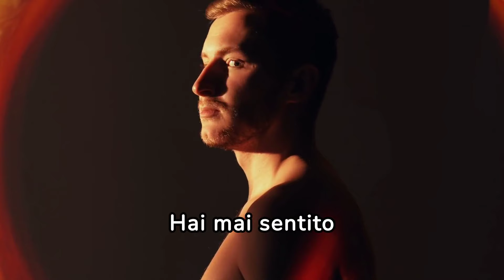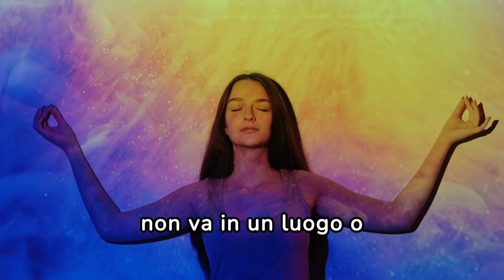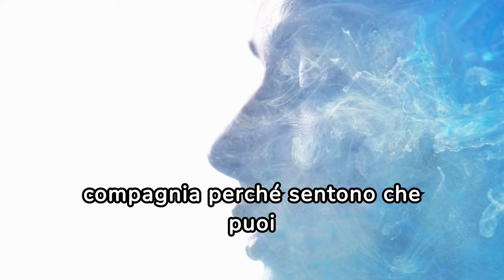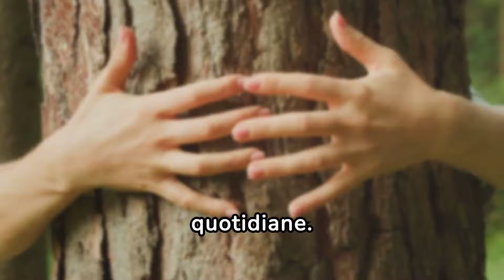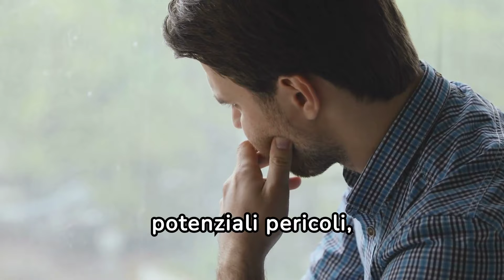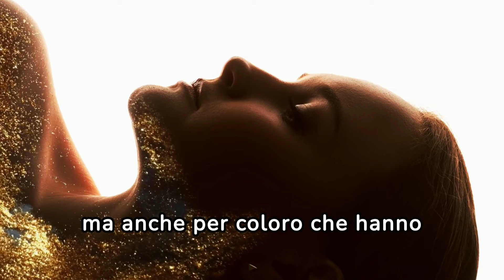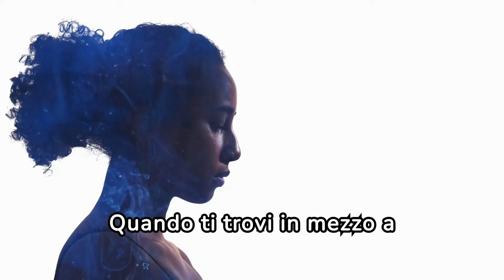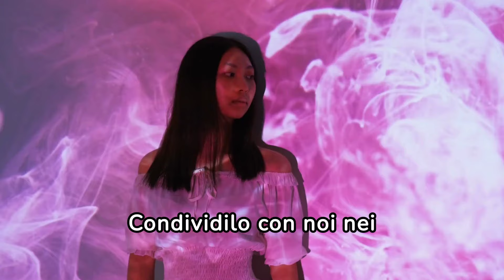Se ti CAPITANO queste 9 COSE, hai un grande POTERE SPIRITUALE!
🎥 In questo video, scoprirai se possiedi un grande potere spirituale attraverso 9 segnali unici! 💫

Se senti intensamente le emozioni degli altri e assorbi le loro energie, o se avverti istintivamente quando qualcosa non va in un luogo o situazione, potresti avere una sensibilità superiore.

🌟 Soffri di insonnia o incubi angoscianti? Queste esperienze possono offrirti intuizioni profonde. Percepisci i cambiamenti del tempo o delle stagioni senza previsioni meteorologiche, e ti senti spesso sopraffatto in luoghi affollati a causa della tua eccessiva sensibilità alle energie circostanti?

✨ Se ti riconosci in questi segnali, il video ti aiuterà a capire come gestire e valorizzare il tuo potere spirituale! 🌈

Capitoli:

00:00 - Introduzione
00:51 - 1. Empatia profonda.
02:17 - 2. Sensibilità all’energia negativa
03:57 - 3. Magnetismo
06:16 - 4. Sensibilità ai cambiamenti atmosferici
07:48 - 5. Fascino sugli animali
09:20 - 6. Intuizioni frequenti
10:57 - 7. Creatività senza confini
12:55 - 8. Tormenti notturni
15:01 - 9. Sensibilità in mezzo alla folla